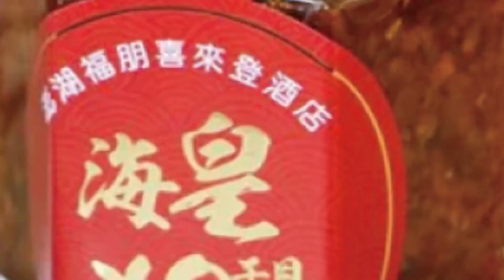【每日必看】蘇揆酸侯友宜:領補助開心 選舉時冷言冷語 @中天新聞CtiNews 20220730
行政院長蘇貞昌批評新北建設停滯不前，新北市長侯友宜要他"有空回來走走"，沒想到簡單一句話 似乎激怒了蘇貞昌!，蘇貞昌今天7/30就砲轟侯友宜，選前領補助很開心，選舉冷言冷語，態度是前恭後倨，而蘇貞昌近日來對新北的批評，似乎都是順著林佳龍的打法再走，難道行政院變成林佳龍的專屬打手嗎?，時事評論員謝寒冰就認為，團結是民進黨的優點，但實際上背後依舊是勾心鬥角!